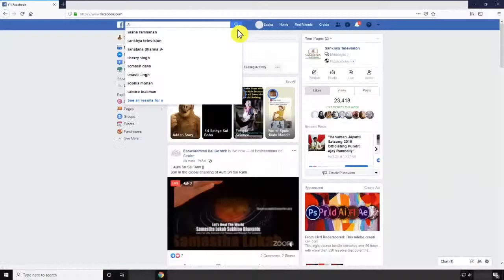1st night of Shiv Yagna officiating Pundit Rajendra Maharaj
This program was recorded Pre-Covid 19